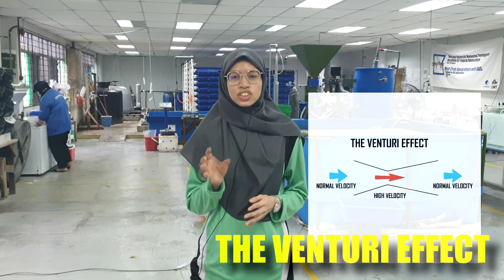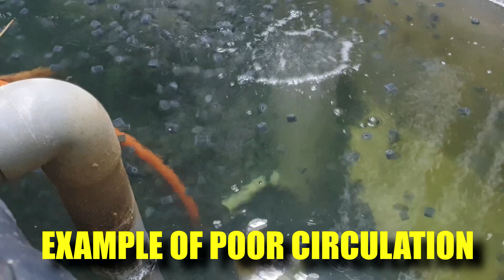Venturi aeration | Aeration Series Episode 03